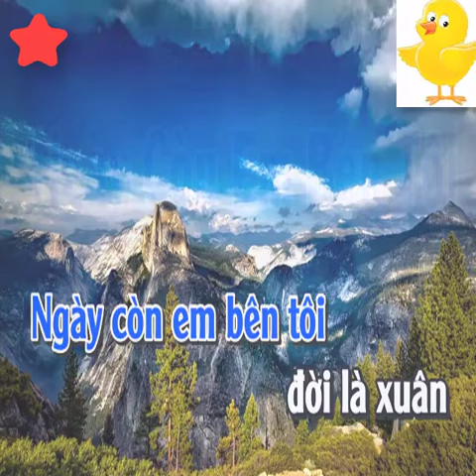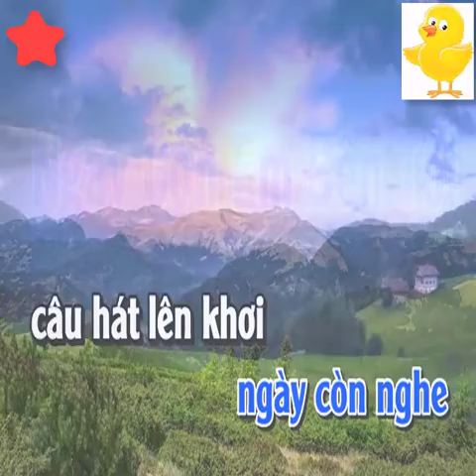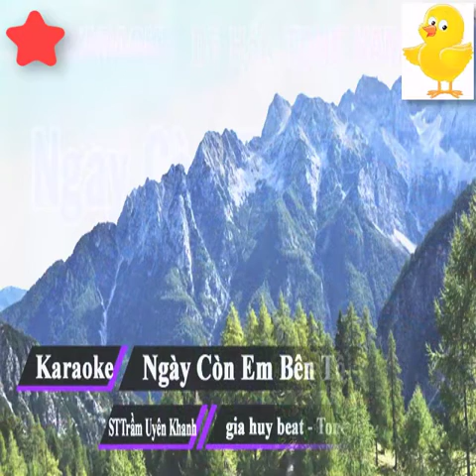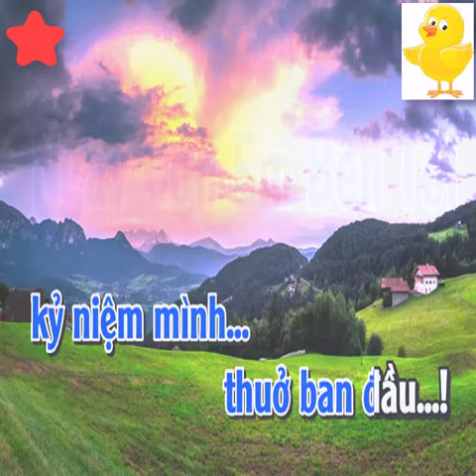Karaoke Ngày Còn Em Bên Tôi Tone Nam Nhạc Sống gia huy beat - KARAOKE Full HD - Beat Hay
bài hát : Ngày Còn Em Bên Tôi
Sáng tác :